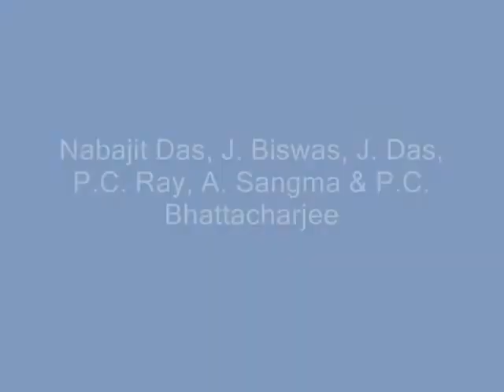Bengal Slow Loris escapes from floodlight | Threatened Taxa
This Bengal Slow Loris temporarily froze until the white lights were put off – and then moved away to hide in the trees. A Slow Loris isn't so slow after all!
📍 Gibbon Wildlife Sanctuary, Assam, India.